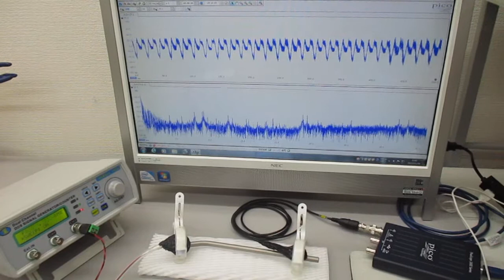新しい超音波伝搬用具の開発・製造技術：チタン製ストロー ultrasonic-labo